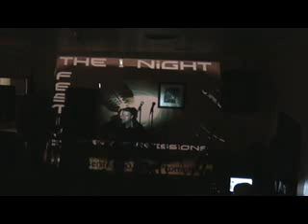Export Content to Internet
Declan Keenan @  the1nightfestival